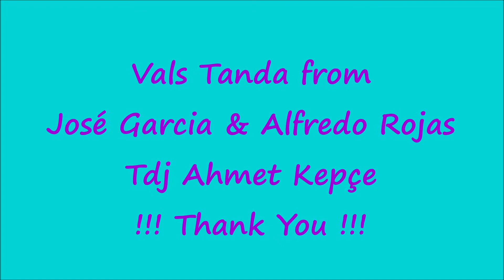Vals Tanda of José Garcia & Alfredo Rojas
Vals Tanda from José Garcia & Alfredo Rojas:
01- Si alguna vez
02- Maria Trinia
03- Prestame tu pañuelo